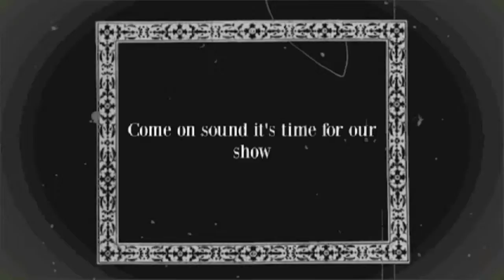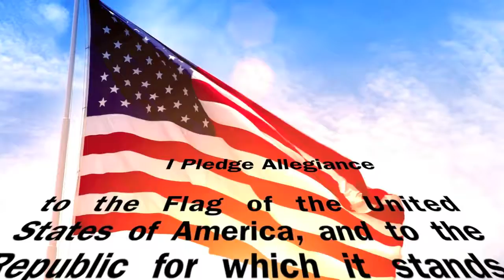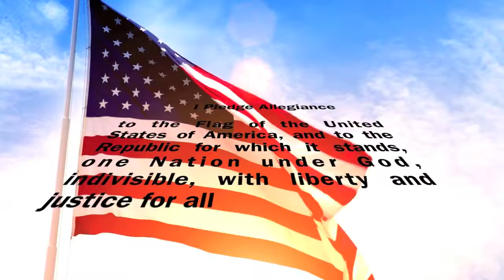HFBTV sept 20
Celebrating international piano month